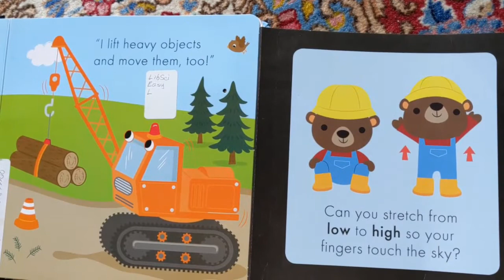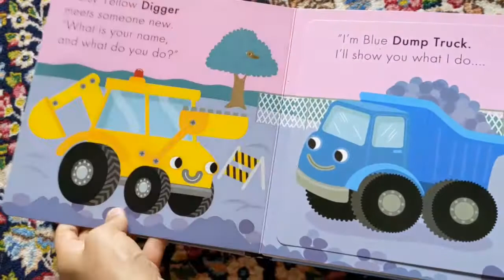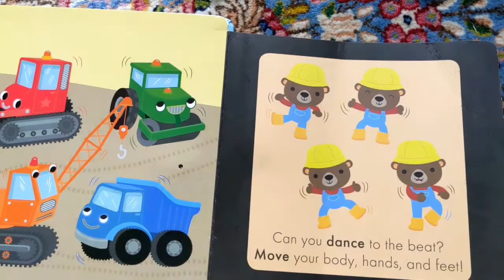Persian Bedtime Story #36 قصه فارسی Noisy Noisy Diggers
you can find it on my youtube channel:
Rasa_Stories

rasa_iran.us